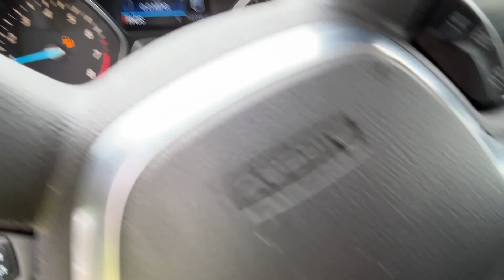2015 Ford Escape Titanium Sedan Titled NO RESERVE